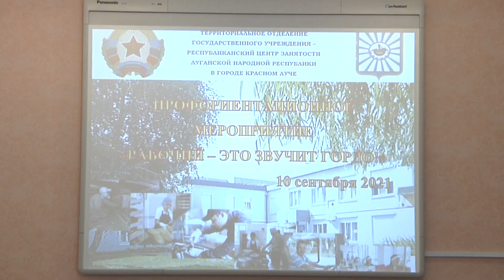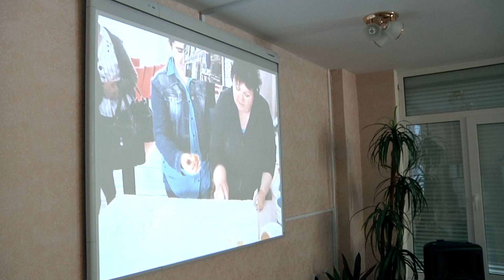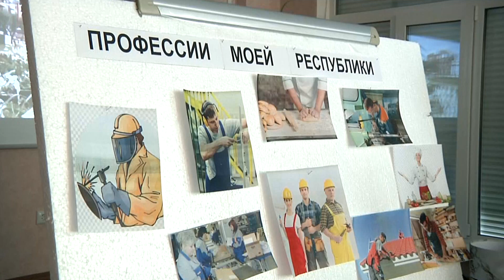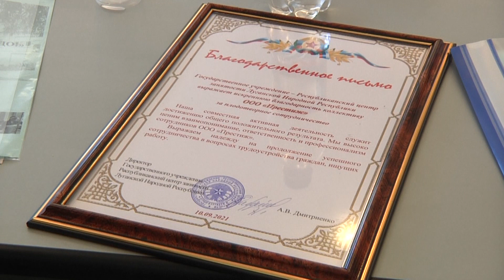В краснолучском центре занятости обсуждали престижность рабочих профессий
"Рабочий - это звучит гордо!" Профориентационное мероприятие  состоялось 10 сентября в ТО ГУ - Республиканский центр занятости в г.Красном Луче.